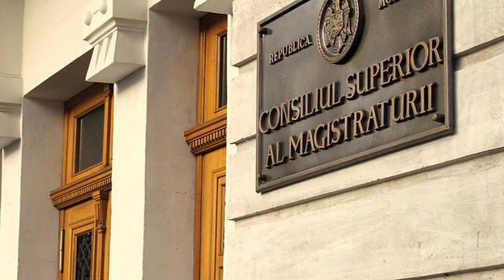Все будут сидеть в тюрьме! Неожиданно – Санду навела порядок – Генпрокурор не ожидал. Отставка!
Парламент утвердил в первом чтении поправки к закону «О прокуратуре», которые предусматривают два механизма отставки генпрокурора.

Законопроект PAS предполагает, что в закон «О прокуратуре» внесут два новых законодательных механизма, которые позволят увольнять генпрокурора. Первый механизм связан с оценкой деятельности генпрокурора (в законопроекте это называют «оценкой достижений»). Оценивать будет специальная комиссия при Высшем совете прокуроров.